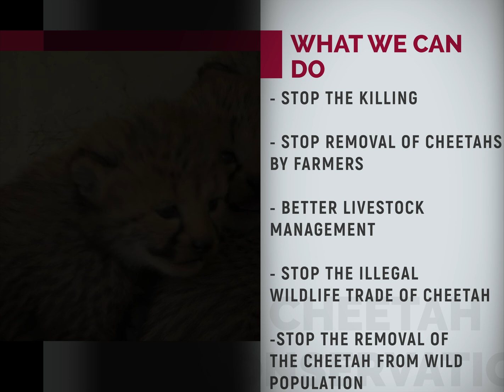Cheetah Survival and Genetic Diversity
Part 3 of 8.  This new series shares the “big picture” of Cheetah Conservation Fund. You’ll hear directly from Dr. Laurie Marker about her goal of saving the cheetah from extinction, how CCF started and how “all the pieces” fit together. Dr. Laurie shares with us many of the accomplishments as well as helping us understand the work that still needs to be done to protect this amazing animal.